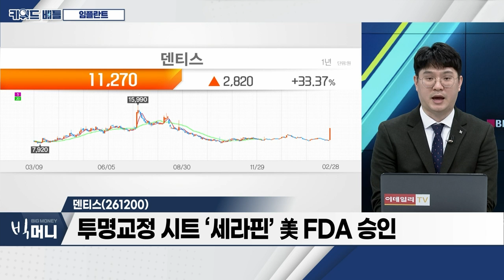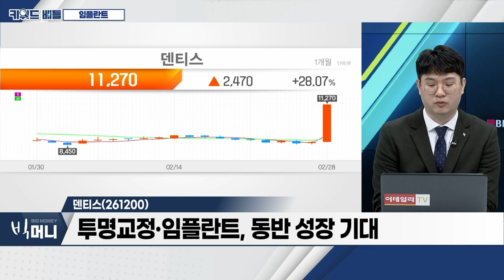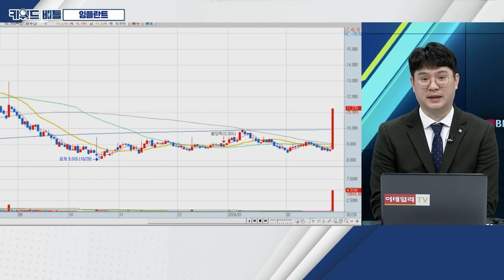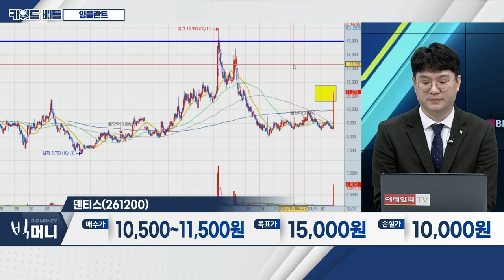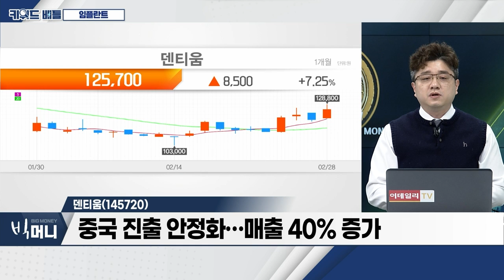덴티스(261200), 덴티움(145720)... 임플란트_키워드 배틀 (20240228)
- 임플란트 치료 보편화... 시술 건수 급증
- 중국 현지 수요 고민 대안책 마련
- 분기 실적 호조세

덴티스(261200)
- 투명교정 시트 ‘세라핀’ 美 FDA 승인
- 해외 모멘텀 개선 전망
- 투명교정‧임플란트, 동반 성장 기대

덴티움(145720)
- 중국 진출 안정화... 매출 40% 증가
- 중국 내 임플란트 공급 가격 안정적
- 향후 실적 개선 기대